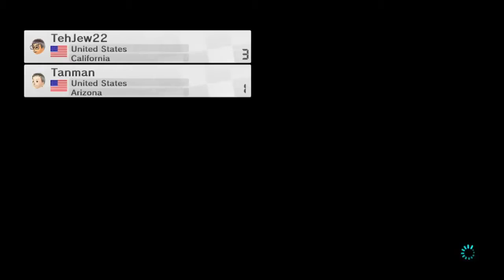Mario Kart 8 with Tanman C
It was fun to race and to talk with the Tanman.